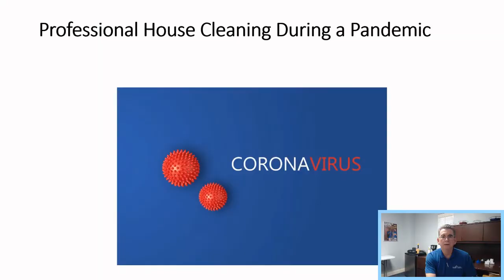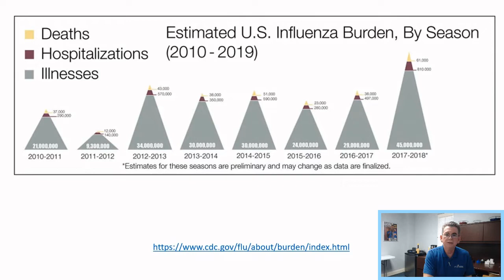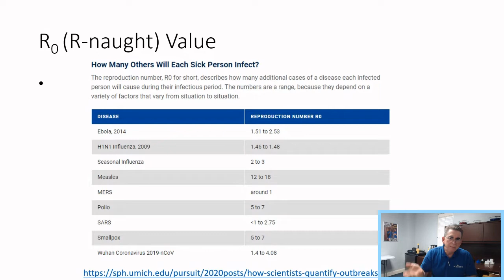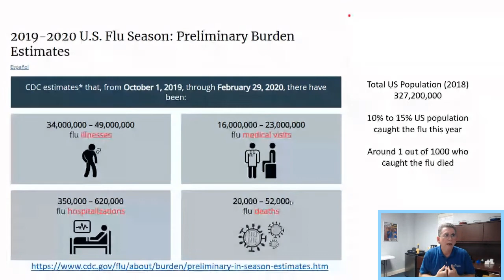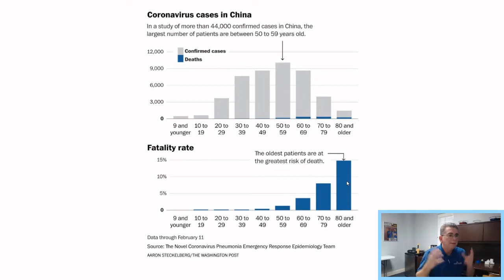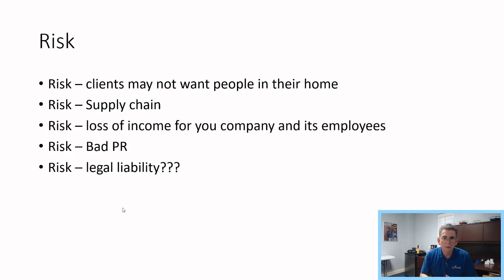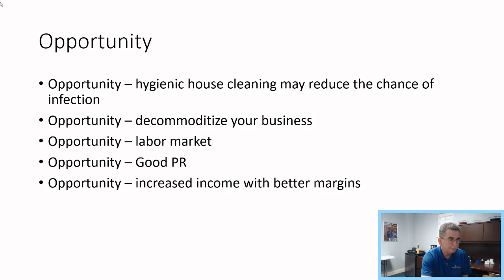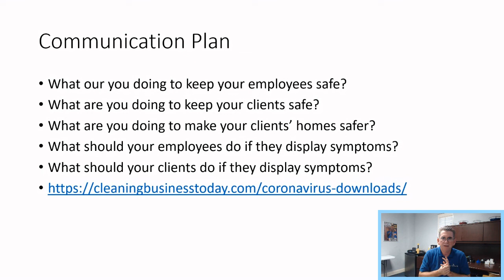What House Cleaning Companies Need to Know About the Coronavirus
We need to be planning for how the coronavirus will impact our businesses in the months ahead. When looking at how it's impacting other parts of the world, how people are reacting in the US, how businesses are currently being effected, the general uncertainty of how this will play out but the general belief it will become more pervasive with no cure or therapeutics in site, I don't think it's a question of if it will impact our businesses but how.

With this comes risks and challenges, but I believe it could also represent one of the biggest opportunities the house cleaning industry will see in our lifetimes.

CBT will be providing information that we think will be useful to house cleaning companies. I encourage everyone to share their thoughts and experiences as we deal with this fast changing situation.

This is the first in a series for to help cleaning businesses smart business moves during this fast changing event.